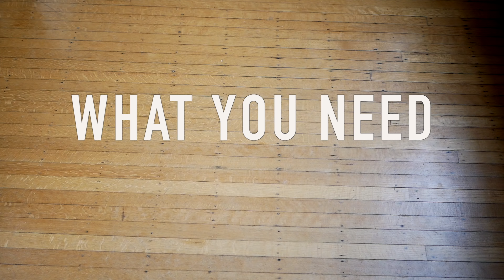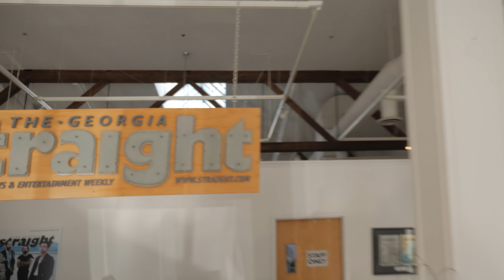Scaring People with an EMPTY Box!!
Are we exposing a magic trick to scare the crap out of people? YES. Is it hilarious? Also YES.

Cole Bayford behind the camera. Follow him

Wes Barker is a magician and comedian doing funny tricks, and telling great stories. Watch here for hilarious magic, stunts, and pranks. I am funniest magician that is also a stand-up comic, or maybe I'm the comic who is best at magic. Either way you get the idea. I tour all over doing colleges, comedy clubs, and corporate events. Catch the adventures and tricks right here. With this magician / comedian based out of Vancouver, Canada. I make funny stuff. That’s my only rule. Everything has to be funny, from street magic to stage illusions, as long as there is a joke to be made. I do magic tricks, sketches, stand-up comedy, card tricks, mind reading, and tricks with naked people. I’ve been on America’s Got Talent, Penn & Teller: Fool Us, MTV Greatest Party Stories Ever, and Wizard Wars. You can find me picking up chicks with sleight of hand, doing tutorials, and/or the occasional bar bet.

"Go Wes" by Eric Vanier